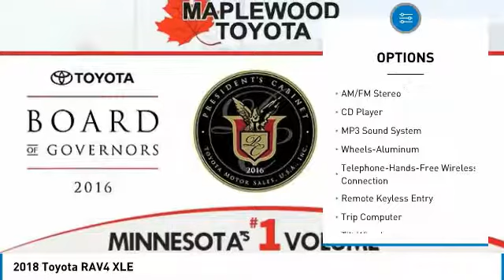2018 Toyota RAV4 XLE Maplewood, St Paul, Minneapolis, Brooklyn Park, MN J11454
Maplewood Toyota
2873 Maplewood Dr

Maplewood Toyota
2873 Maplewood Drive

Pick up this Super White 2018 Toyota RAV4, available today at Maplewood Toyota. This could be the one you've been searching for.